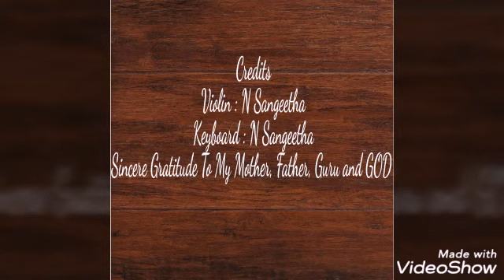Paattu Paadava | OLD IS GOLD Series | 1/7 | Then Nilavu | Violin and Keyboard by Sangeetha Narayanan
Very happy to introduce the new one week series called " OLD IS GOLD " Series. This will feature instrumental versions of 7 evergreen tamil film songs from Black and White Movies.

The first song of the series will be...

Song : Paattu Paadava..
Film : Then Nilavu (1961)
Lyrics : Thiru. Kannadasan
Original Singer : Thiru. A.M. Rajah
Violin : Sangeetha Narayanan
Keyboard : Sangeetha Narayanan
Sincere Gratitude To My Mother,  Father, Guru and GOD.

2. Thanimayile Inimaikaana Mudiyuma